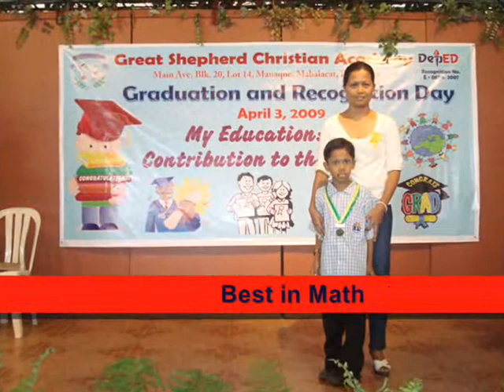Graduation 2009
Great Shepherd Christian Academy
Preparatory Graduate - Pauline Isabela Cruz
with Patricia and Patrick